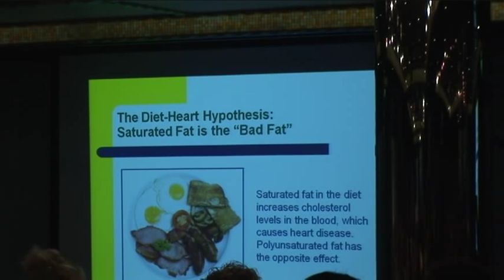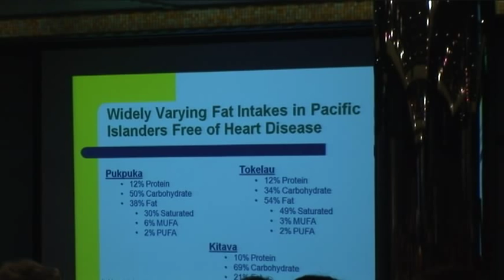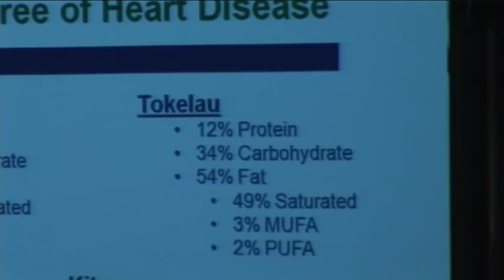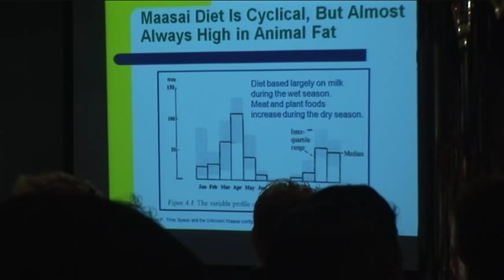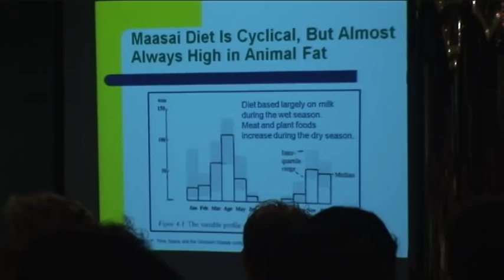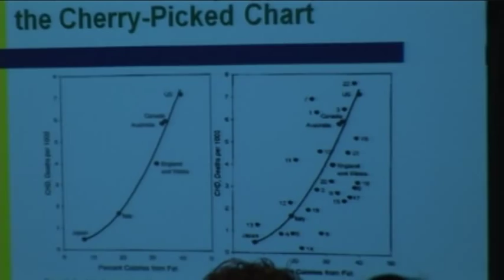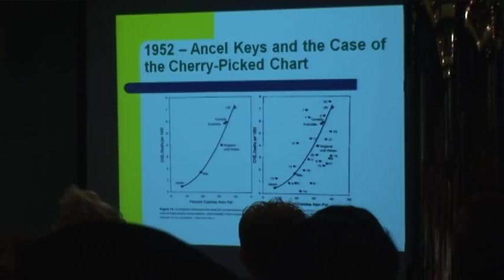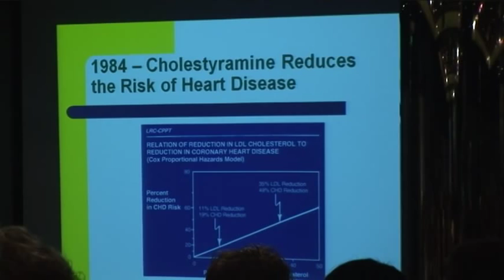Low-Carb Experts: Chris Masterjohn, PhD - Segment Two (8:55)